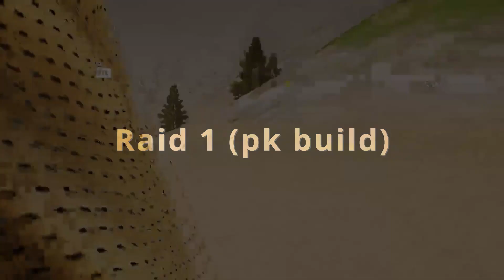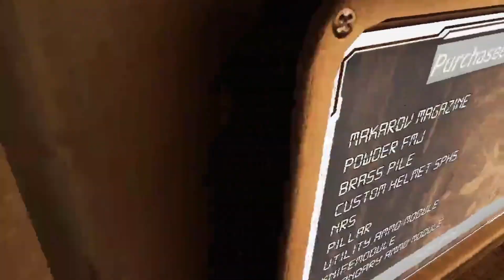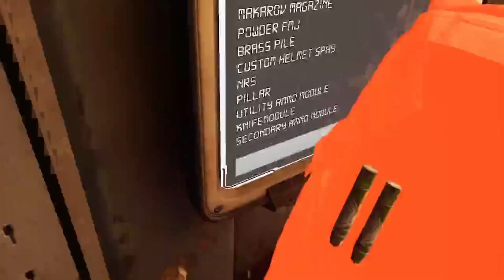Cant Get enough of this game | Ghosts of Tabor VR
hey guys I really cant get enough of this game its scratching an itch I didn't know I had so come along with me on this journey of becoming the best ghosts of tabor player on YouTube